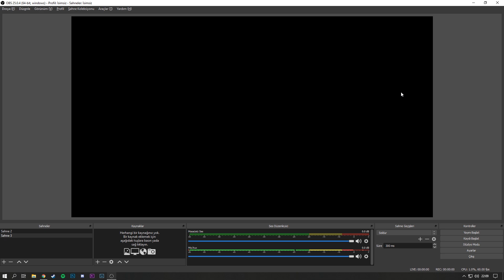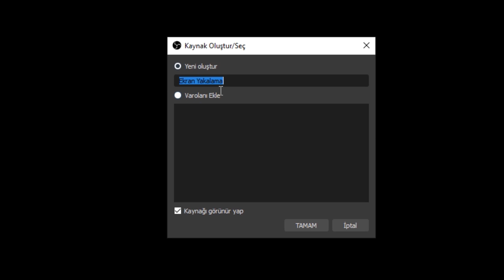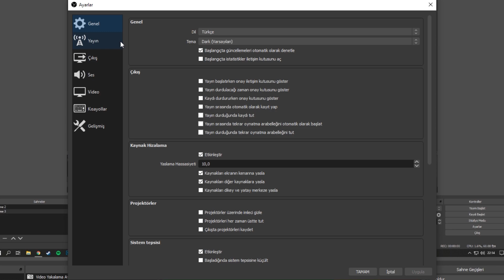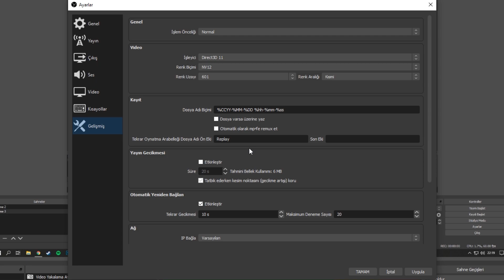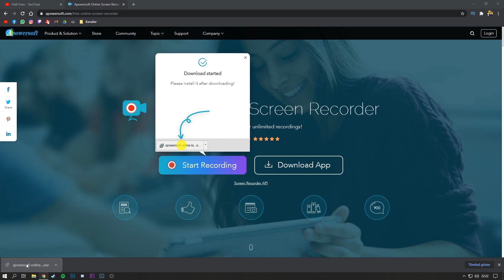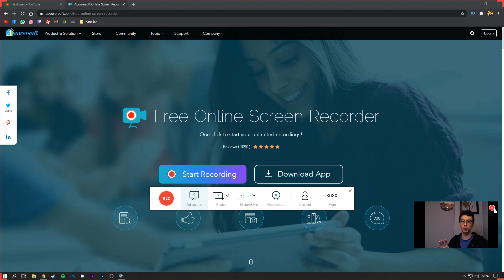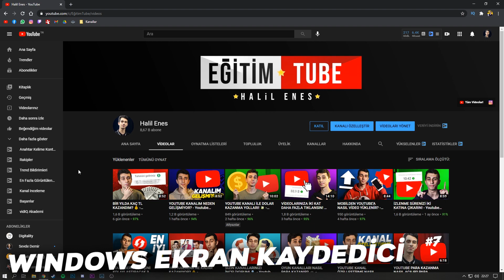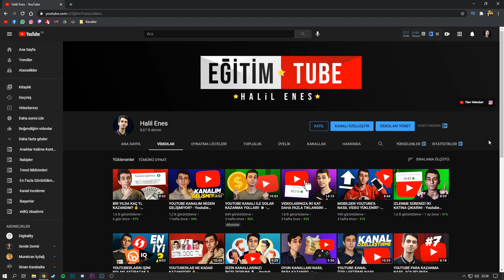EN İYİ ÜCRETSİZ EKRAN KAYDETME PROGRAMLARI! - EKRAN KAYDI NASIL ALINIR?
Windows ve Mac OS X'te ekran kaydı almak için, bu çok yönlü ve kullanıcı dostu ekran kaydediciyi kaçırmayın!

Bir Kısa Video Nasıl Milyon İzlenir? & 50 Kısa Video Fikri (E-Kitap)

Bu videoda en iyi ücretsiz ekran kaydetme programları nı sizlere anlattım. En iyi ekran kaydedici programları sizlere gösterdim. Ekran kaydı nasıl alınır? Ekran kaydı nasıl yapılır? anlattım. İyi seyirler!

00:00 Giriş
00:16 Program 1
07:05 Program 2
11:29 Program 3
13:27 Kapanış